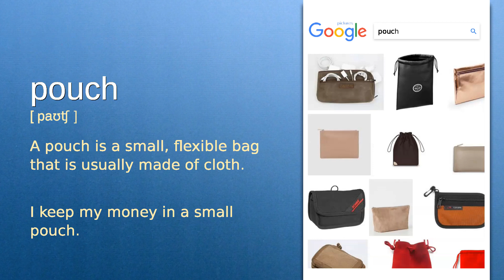Pouch : C1 level english vocabulary lesson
In this english video we will see what the word "Pouch" means. It's an English word from C1 level vocabulary list.

The word is "Pouch", meaning is: "A pouch is a small, flexible bag that is usually made of cloth." and example is: "I keep my money in a small pouch.".